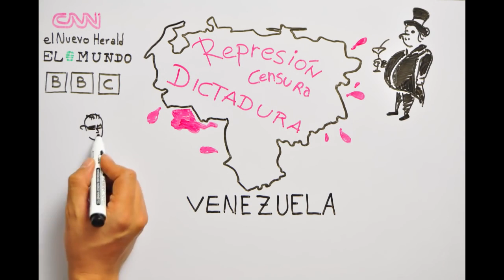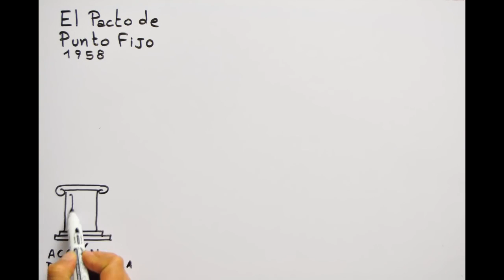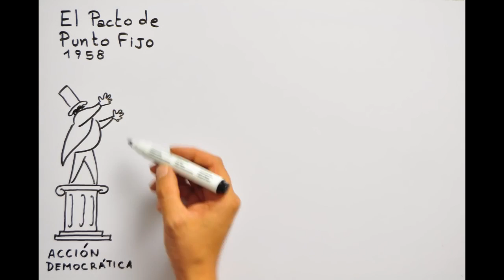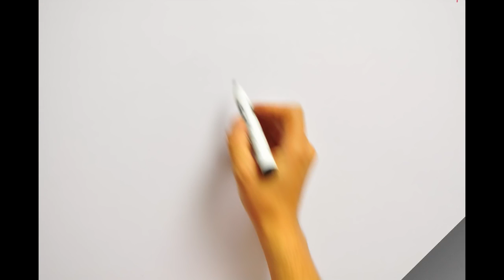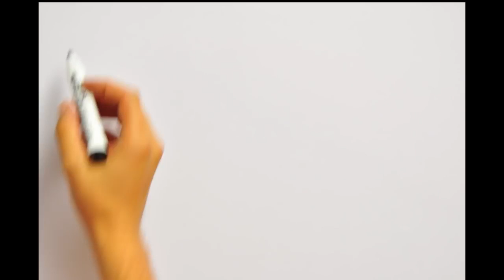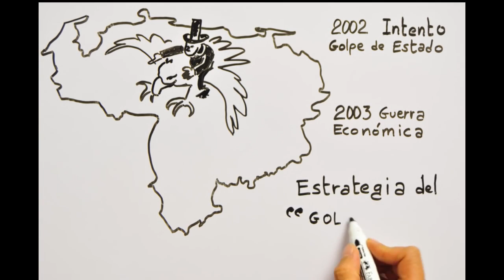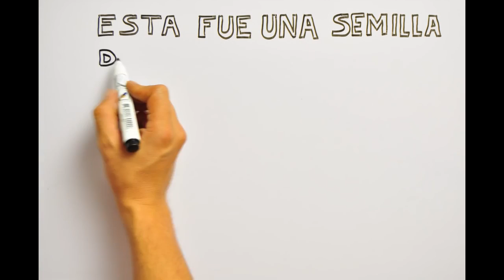¿Qué está pasando en Venezuela Versión Completa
SobranLasRazonesParaQuererApropiarseDeVzla La independencia no la perderemos nunca más!! HUC.